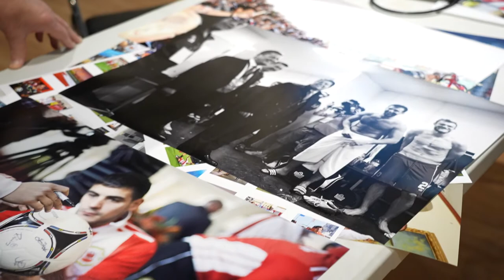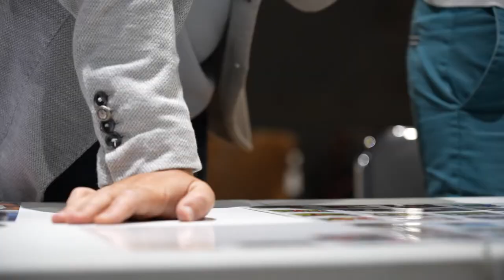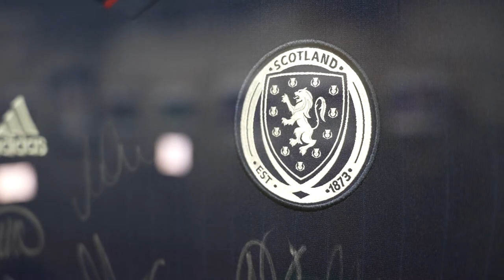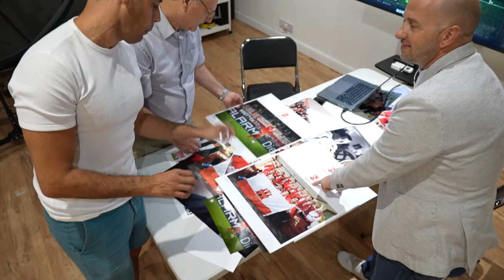The Art of the Game | Captured by Gibraltar's Football Photographer's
𝙏𝙝𝙚 𝘼𝙧𝙩 𝙤𝙛 𝙩𝙝𝙚 𝙂𝙖𝙢𝙚 - 10 𝘠𝘦𝘢𝘳𝘴 𝘰𝘧 𝘜𝘌𝘍𝘈 𝘔𝘦𝘮𝘣𝘦𝘳𝘴𝘩𝘪𝘱 𝘊𝘢𝘱𝘵𝘶𝘳𝘦𝘥 𝘣𝘺 𝘎𝘪𝘣𝘳𝘢𝘭𝘵𝘢𝘳’𝘴 𝘍𝘰𝘰𝘵𝘣𝘢𝘭𝘭 𝘗𝘩𝘰𝘵𝘰𝘨𝘳𝘢𝘱𝘩𝘦𝘳𝘴

Exhibition opens Tuesday 4th July at the Gustavo Bacarisa Gallery, Grand Casemates Square